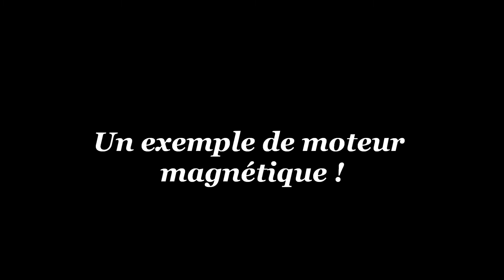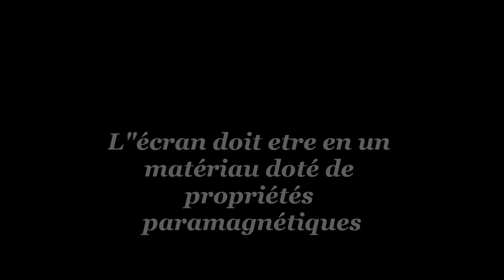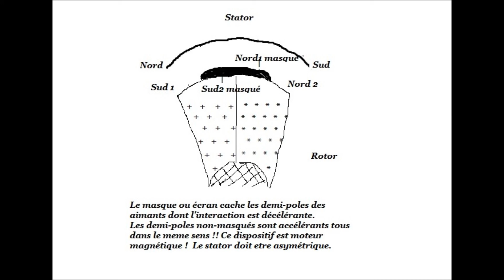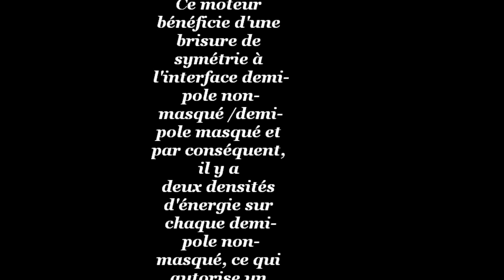Le moteur magnétique façon manuelo280 II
Moteur magnétique à stator en U et écran paramagnétique.